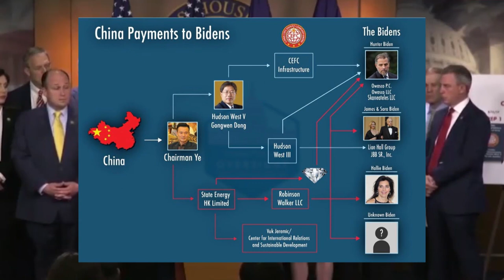Байден против Трампа. Разминка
Как идет предвыборная гонка в США, и как она видится на расстоянии (смайлик ха-ха)